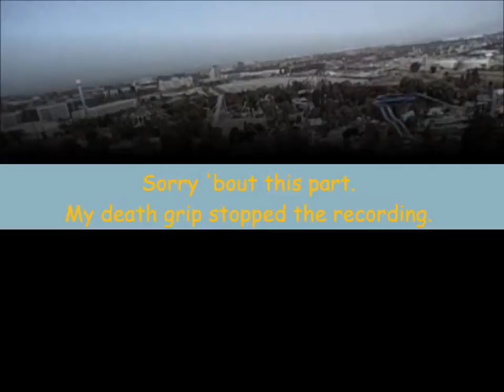Drop Tower at Great America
Just like what the title says, it's me riding Drop Tower (a.k.a. the ball buster) at Great America... for SCIENCE! No, but really this was during my school's Physics field trip during Physics Day. I don't know why I picked Jet Lag, I just thought it would work with the video. Speaking of which: